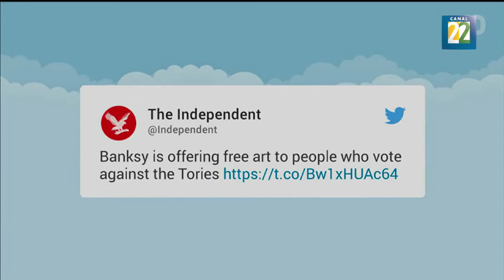Breves internacionales: Bob Dylan cumple su palabra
Bob Dylan entregó su discurso de aceptación del Premio Nobel. Arte y pintura llenan las calles de Nueva York. Banksy cambia votos por obras artísticas. Por Perla Velázquez.